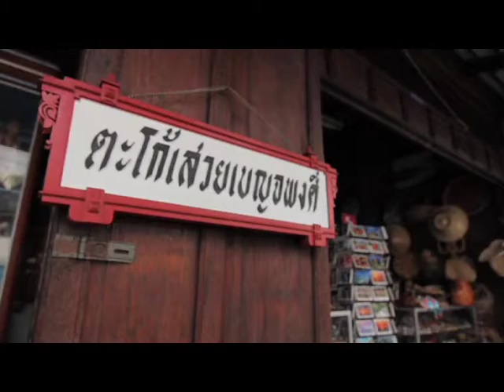[Dude TV] Click Pai Taw Pai_on air 12-05-55 (Part1/3)